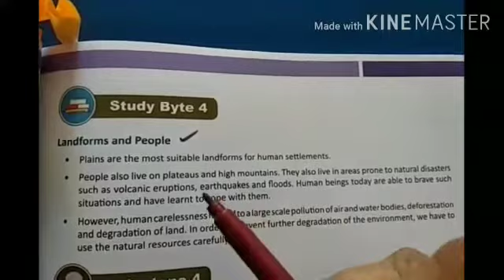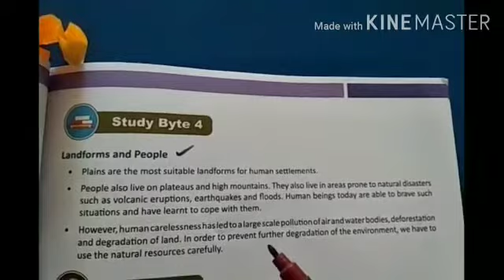MLZS JHANSI CLASS 6 Social Studies Geography Chapter 6 Major Landforms on Earth Lecture 2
MLZS JHANSI CLASS 6 Social Studies Geography Chapter 6 Major Landforms on Earth Lecture 2 By Bhawna Mam